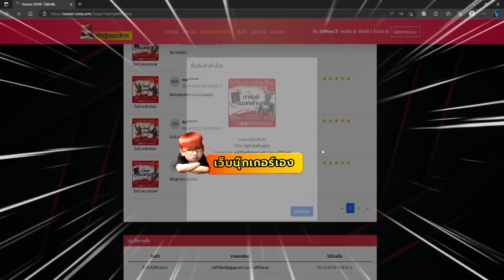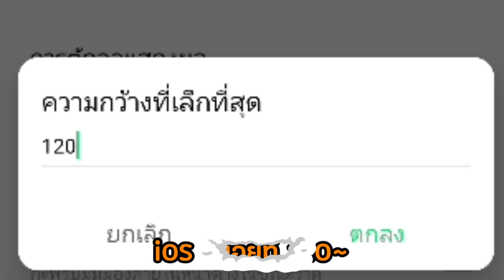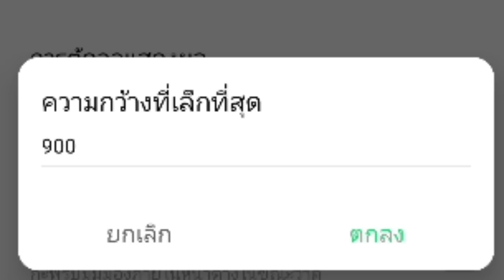Free Fire สอนตั้งค่ายิงหัว+DPIเเพทซ์ใหม่💥 เข้าหัวง่ายทุกระยะ✔️ พร้อมสอนปรับDPIทุกรุ่น⚙️📱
เว็บนุ๊กเกอร์โซน ได้รหัสไปเล่น100%